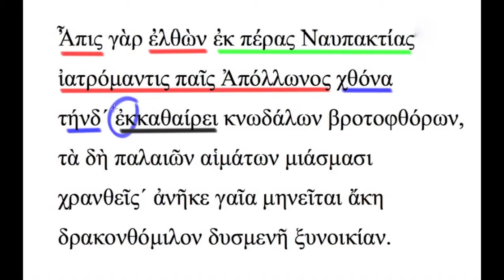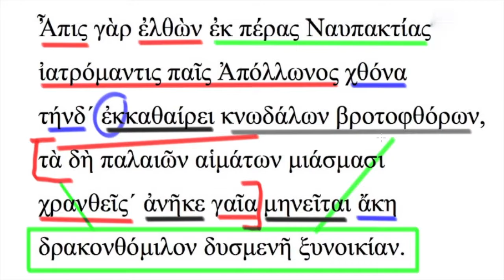Version 10 - analyse logique des vers 262-267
Vidéo réalisée par Michèle Tillard pour le dixième épisode du Mooc "Version grecque".